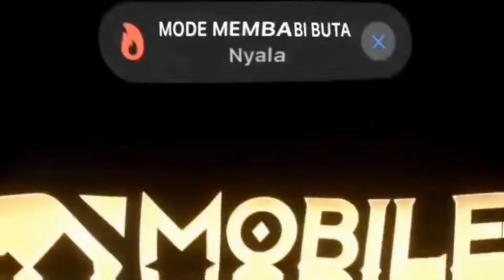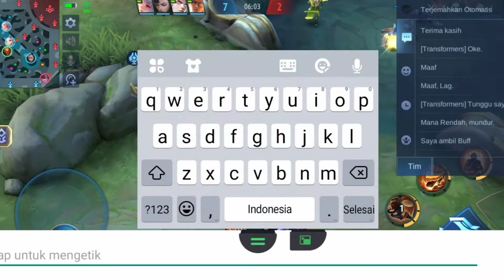SOLO RANK | SUN JUNGLER 100% BROKEN ‼ BY TOP 1 GLOBAL SUN - MLBB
jangan lupa❗

see you✨...